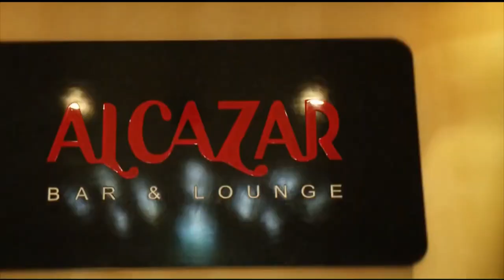💪شوفوفندق ماريوت تلمسان بأبهى حلة 💪RENAISSANCE HOTEL IN TELEMCEN💪